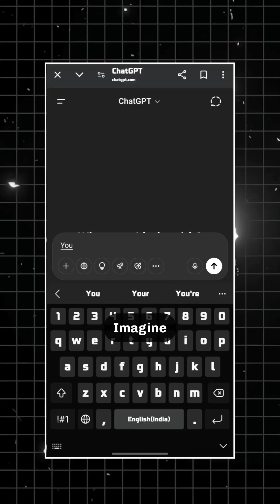4 AI Startup Ideas That Could Make You $10K/Month (Straight from Groq CEO!)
Elon Musk-backed Groq's CEO just dropped four AI startup ideas that could each be your next $10K/month business.

These aren’t just buzzwords — they’re blueprints for billion-dollar opportunities in the next wave of AI innovation.

Here’s the breakdown:
- Fix AI Hallucination – Build AI that doesn’t make stuff up. Think medical, legal, and educational tools people can trust.

- Agentic AI – Create AI that can break down tasks into steps and actually get stuff done.

- True Invention – Go beyond boring predictions. Build tools that can be truly creative in writing, design, and ideas.

- Proxy AI – Imagine an AI that makes decisions for you — not just suggestions, but real actions.

Each of these ideas is a potential goldmine. The key? Pick one, go deep, and solve real problems.

👇 Watch the full breakdown and start brainstorming your next move.

Follow @decodewithaditya13  for ai and tech news